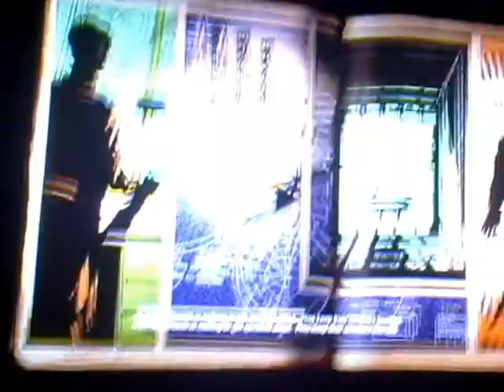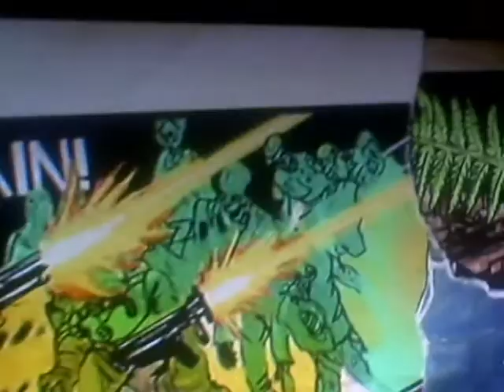my info for cod black ops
itz not the end